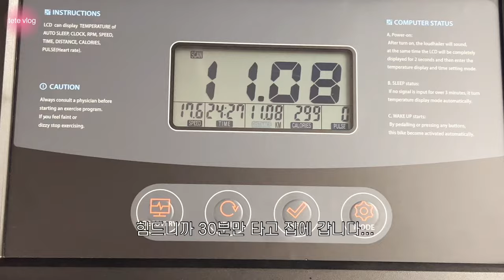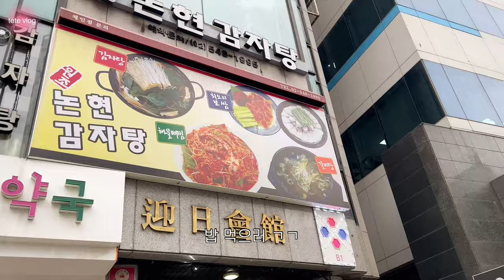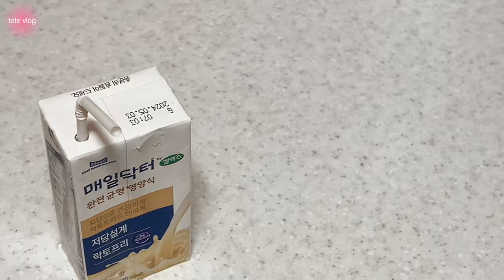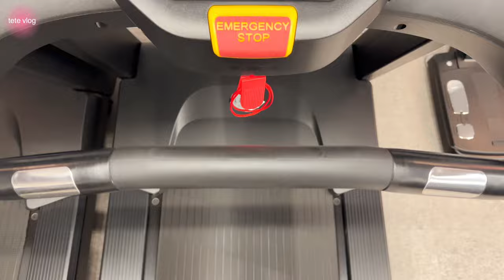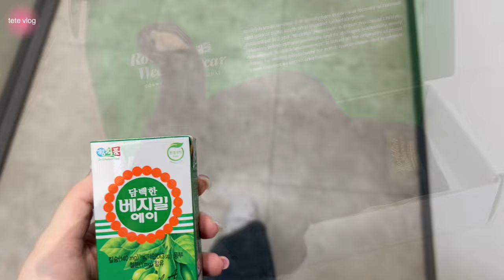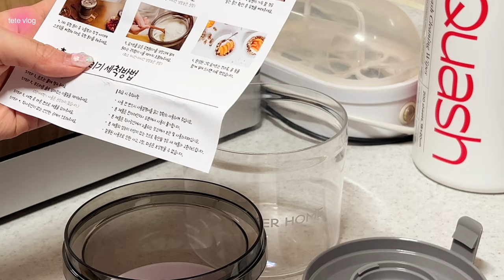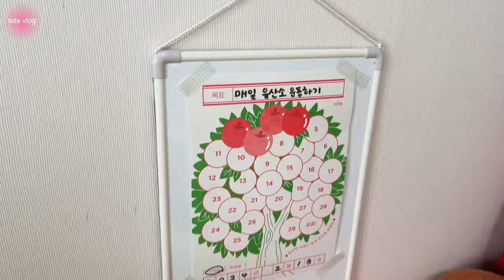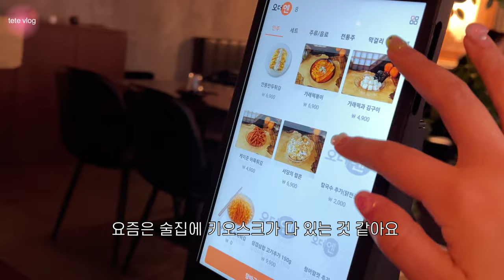(Eng) 주3일 헬스장 가는 직장인 브이로그.. 난 진짜 먹으려고 운동해🐽 자취요리, 빵순이, 인턴 모임, 이자까야에서 후쿠오카 모츠나베, 그릭요거트메이커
Eng sub is sooooon. ~ 🙏